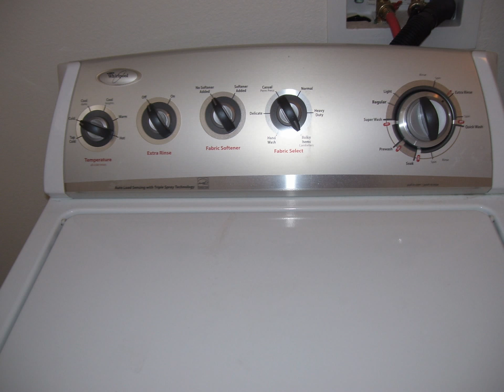9876 COVE HAVEN CT Las Vegas $360,000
Built in 2011, this 3 Bedroom plus, 2 1/2 Bath, Pool home in guard gated community is located on a .15 acre cul-de-sac lot. Beautiful, downstairs office with French doors, off foyer. Bonus room off family room, perfect for playroom, exercise room or additional office/sleeping quarters. Upgraded kitchen with granite counters. 21x20 upstairs loft. 22x20 Master bedroom with covered balcony and upgraded master bath. Fully landscaped yard features covered patio and 14x36 pool/spa combo with a motorized, auto safety pool cover. All appliances are included with sale of the home. Please call for more details or if you have any questions about this wonderful property. Paul O'Bannon, LLC, CRS